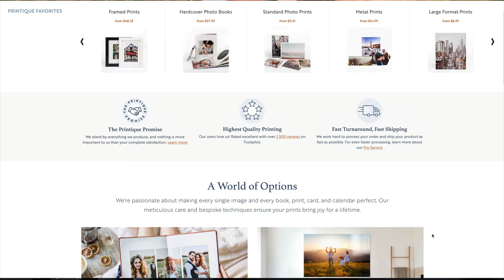Canon HIGH MEGAPIXEL mirrorless camera in the works?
Save 20% on photo prints, books & albums, wall decor and more by visiting

Use offer code ted2020 on checkout

Some Canon rumors to talk about. There are reports that a new high megapixel Canon speculated to be either an 80 megapixel or 150 megapixel (very unlikely) is currently being tested. I think there's a strong possibility we will see something like this. Between the R5 and R6 cameras that are coming, it makes sense that Canon would offer a camera for high resolution shooting.

Ted Forbes
The Art of Photography
2830 S. Hulen, Studio 133